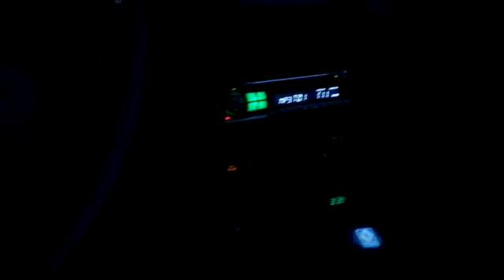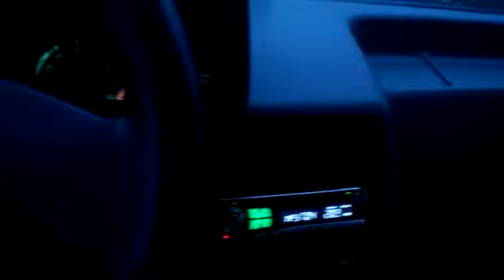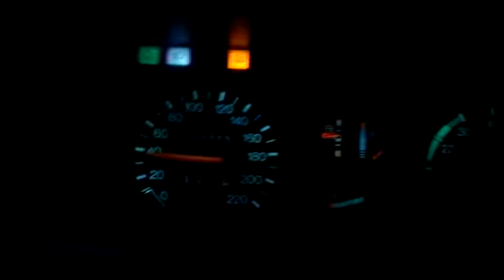ballade en 18 gtx de nuit ou presque ...